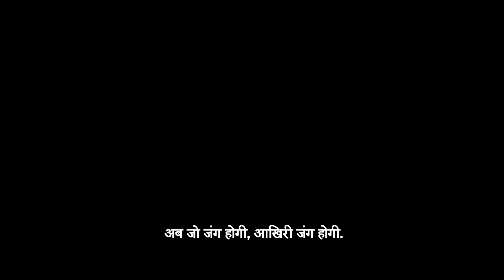Avengers Endgame (2019) Hindi 'Decimation' | FeatTrailers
Release Languages : English, Hindi, Tamil & Telugu (2D  3D)

Directed By : Anthony Russo, Joe Russo

Plot : The plot is yet to be revealed. Will be the fourth installment of the 'Avengers' series.

Cast :

Karen Gillan  ...  Nebula
Bradley Cooper  ...  Rocket (voice)
Brie Larson  ...  Carol Danvers / Captain Marvel
Scarlett Johansson  ...  Natasha Romanoff / Black Widow
Evangeline Lilly  ...  Hope van Dyne / The Wasp
Jon Favreau  ...  Happy Hogan
Robert Downey Jr.  ...  Tony Stark / Iron Man
Chris Hemsworth  ...  Thor
Josh Brolin  ...  Thanos
Chris Evans  ...  Steve Rogers / Captain America
Michelle Pfeiffer  ...  Janet Van Dyne
Paul Rudd  ...  Scott Lang / Ant-Man
Elizabeth Olsen  ...  Wanda Maximoff / Scarlet Witch
Chadwick Boseman  ...  T'Challa / Black Panther
Sebastian Stan  ...  Bucky Barnes / Winter Soldier
Pom Klementieff  ...  Mantis
Tilda Swinton  ...  The Ancient One
Jeremy Renner  ...  Clint Barton / Hawkeye
Katherine Langford
Dave Bautista  ...  Drax
Mark Ruffalo  ...  Bruce Banner / Hulk
Gwyneth Paltrow  ...  Pepper Potts
Letitia Wright  ...  Shuri
Frank Grillo  ...  Brock Rumlow / Crossbones
Don Cheadle  ...  James Rhodes / War Machine
Ty Simpkins  ...  Harley Keener
Winston Duke  ...  M'Baku
Hiroyuki Sanada
Benedict Wong  ...  Wong
Penelope Kathryn Golden  ...  Midtown High School Student
Terry Notary  ...  Teen Groot
Emma Fuhrmann
Samantha Mishinski  ...  Student
Alexa Whitaker  ...  Jabari Warrior
Monica Mathis  ...  70's Car Girl  1
Jennifer 'Ms Fer' Russell  ...  Pedestrian (as Jennifer Ms. Fer Russell)
Maria Z. Wilson  ...  NY Jogger
Michael Pierino Miller  ...  Wounded Business Man
Roe Dunkley  ...  King's Guard
Jamaal Burcher  ...  EMS Worker
Miles Webb  ...  1970's Scientist / Lab Worker
Floyd Anthony Johns Jr.  ...  Jabari Warrior
Jimmy Ray Pickens  ...  Support Group Man
Michael A. Cook  ...  S.H.I.E.L.D. Agent
Timothy Carr  ...  Soldier in Fatigues
Benjamin Weaver  ...  Cadet
Brent McGee  ...  Gate Guard
Jason m Edwards  ...  Swat Shield agent
Ami Fujimoto  ...  Japanese Woman
Jay D. Kacho  ...  Grandfather at Memorial Park
Eric Patrick Cameron  ...  Midtown High Student
Cameron Brumbelow  ...  SHIELD Agent
Kiersten Dolbec  ...  Reporter
Daniela Gaskie  ...  National Guard Sgt.
Renah Gallagher  ...  Military Secretary
Greg Tiffan  ...  Cadet
Tiffany Blair  ...  Woman on bus
Camille Kinloch  ...  Midtown High School Student
Sammy Andred  ...  Soldier
Keith Dinkl  ...  High School Student
Eric Wallace  ...  Warrior
Raul Alcantar  ...  College Student (uncredited)
Jacob Evans  ...  S.H.I.E.L.D. Agent (uncredited)
Brent Moorer Gaskins  ...  Drill Sergeant (uncredited)
Anthony B. Harris  ...  S.H.I.E.L.D. SWAT Member (uncredited)
Maxwell Highsmith  ...  Military Officer (uncredited)
Faith Logan  ...  Student (uncredited)
Shaun McMillan  ...  Army Non-Commissioned Officer (uncredited)
Robert Payen  ...  Security Guard (uncredited)
Paul Pillsbury  ...  Military Cadet (uncredited)
James Robert Taylor  ...  Military Officer (uncredited)
Travis Thompson  ...  Military Mechanic (uncredited)
Robert Tinsley  ...  Military Officer (uncredited)